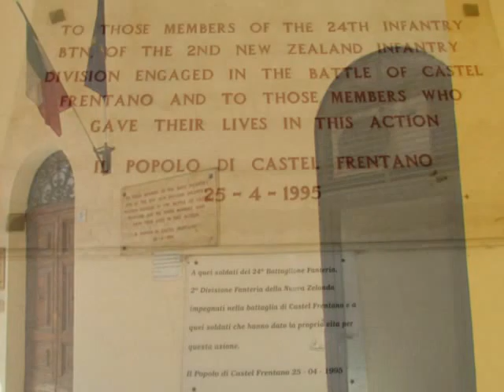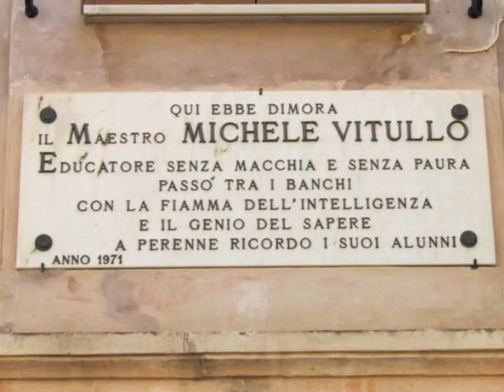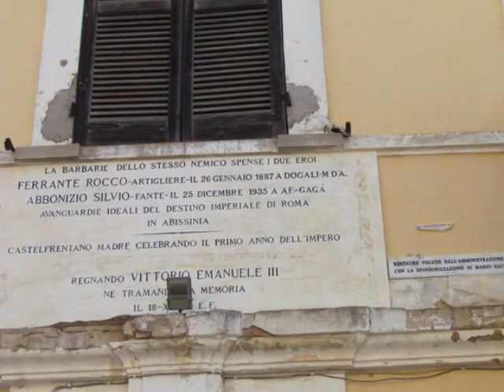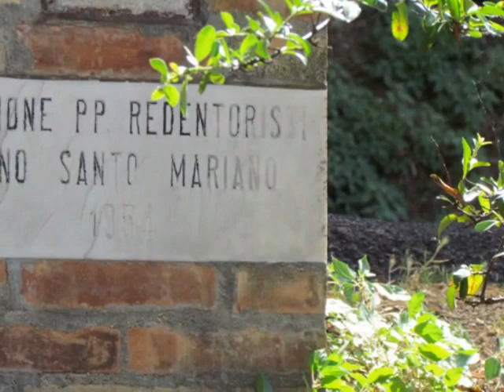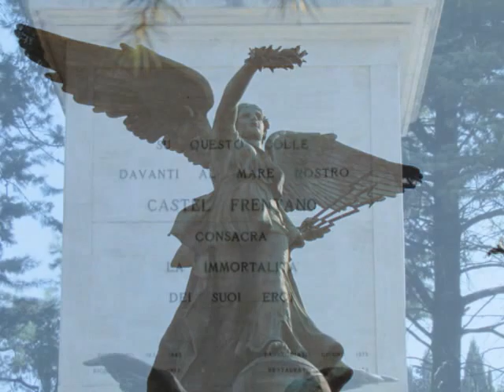Castel Frentano (Chieti) 2016